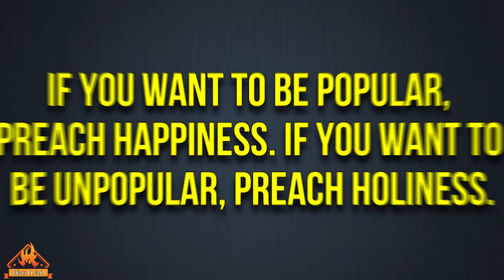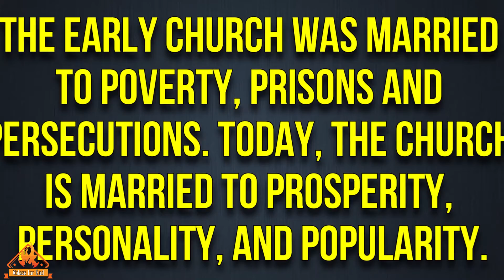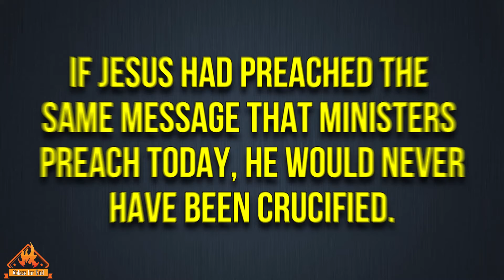LEONARD RAVENHILL QUOTES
A man may study because his brain is hungry for knowledge, even Bible knowledge. But he prays because his soul is hungry for God.